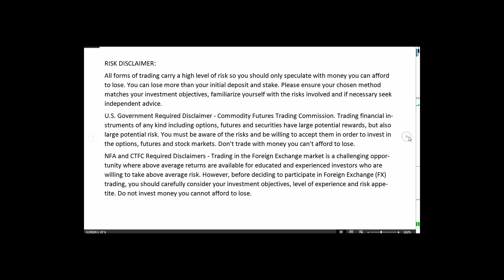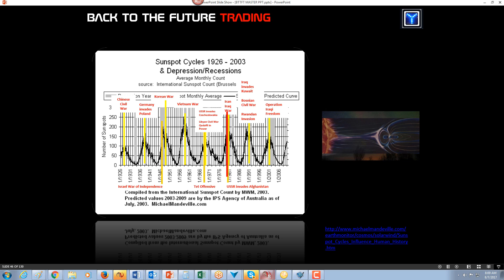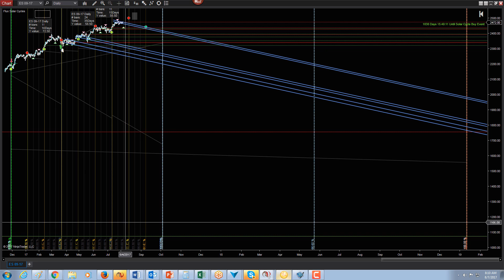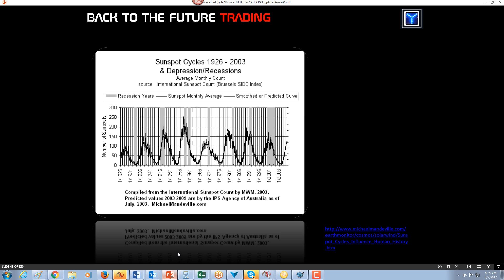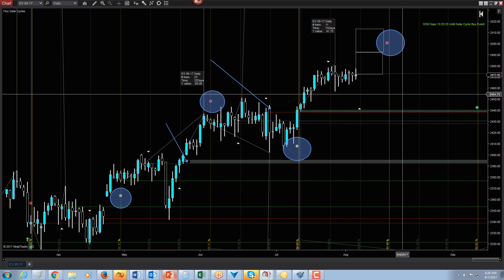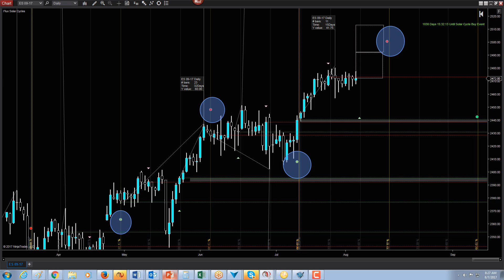08-07-2017 Emini S&P Solar Cycle Analysis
In this video, we'll describe the affect that our environment can have on trading, in regards to the physiological and psychological effects of solar coronal discharges on the Earth. See for yourself how global sentiment changes near these peaks and valleys of radiation activity - and how we can "split" the larger ebbs and flows into smaller cycles that are tradeable on smaller time frames. WD Gann alluded to the cause-effect relationship nearly a century ago - and now we have harnessed that knowledge with a "weaponizable" method that allows predictions of moves weeks out into the future.